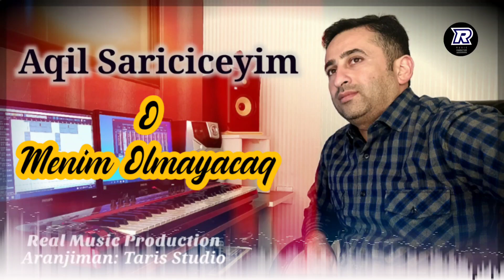Aqil Sariciceyim "O Menim Olmayacaq" 2022 Eksklüziv (Cox Super Sevgi Mahnısi)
🎵Yayimlanan Mahnilar Real Music kanalina mexsusdur
Aqil Sarıçiçəyim - O mənim olmayacaq / 2022
Söz: Gülbəniz Ağası
Musiqi: Elmir Mədətoğlu
Aranjiman Mix Master: TARİS Studio
╚►Bütün Hüqüqlar Qorunur!
╚►Müəlliflik Hüququ İlə Bağlı Anlaşılmazlıq Olarsa Aşağıda Yerləşən Əlaqə Vasitələrimizlə, Bizimlə Əlaqə Saxlayın!
╚► Kanala Yazılan şərhlərə və xəbərlərə görə
 Real Music Production Kanali Məsuliyyət Daşımır!
╚►Təklif və Sikayətləriniz üçün bizimlə əlaqə saxlaya bilərsiniz
╚► 🎥Videolarla bağlı əlaqə
╚►Sosyal webekelerdende izleye bilersiz:
╚► İnistagram : real_music_production